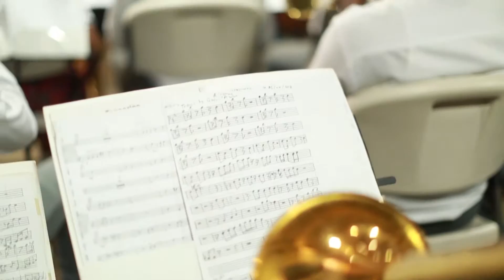Hundreds of Haiti’s young musicians receive new instruments through PAPJazz festival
Proceeds from the Port-au-Prince International Jazz Fest benefit music school.